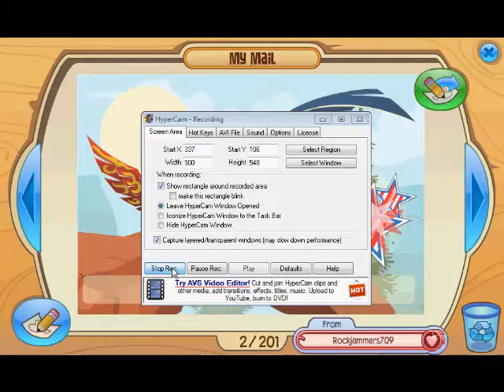DEER FUR! - AJ Mailtime (1)